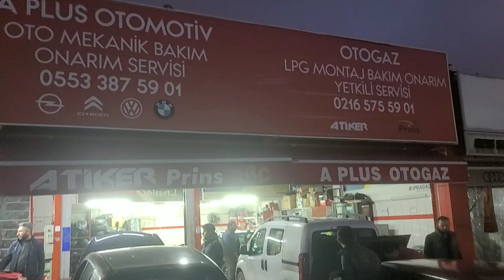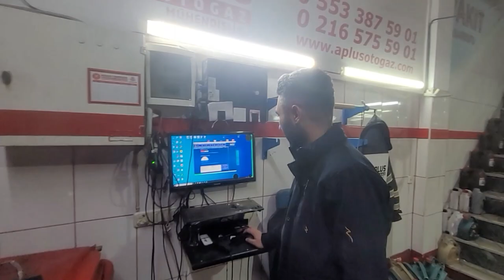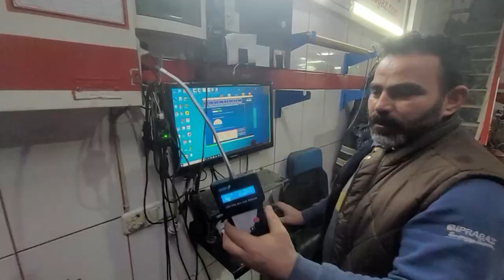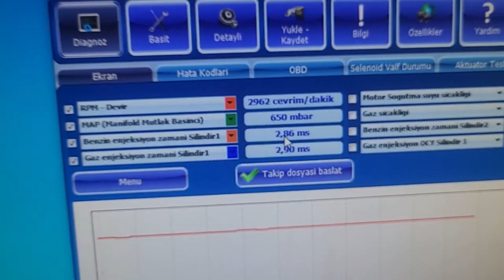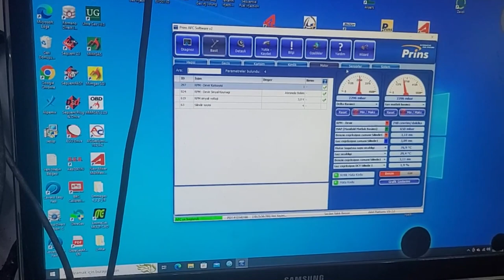PRİNS OTO LPG PERİYODİK BAKIMI VE 2023 GÜNCEL FİYATI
Prins silver kitimiz için yıllık lpg bakıma gittik, neler yapıldı, bakım fiyatı nedir videomuzda.